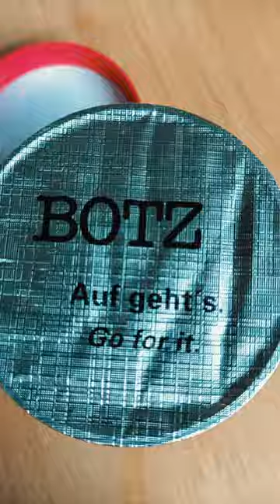Ezo& Botz Pottery Glaze Workshop at Botzhaus Münster Pottery Painting